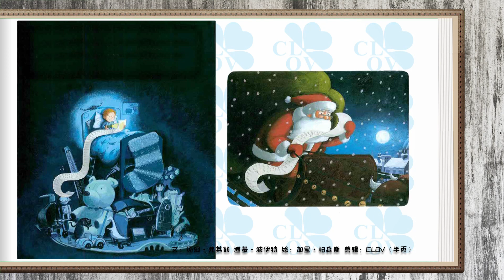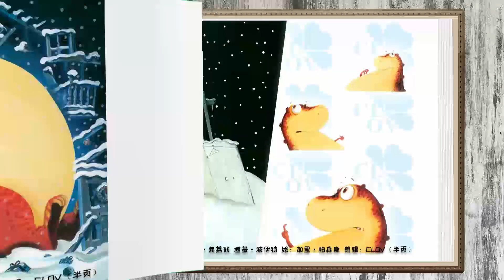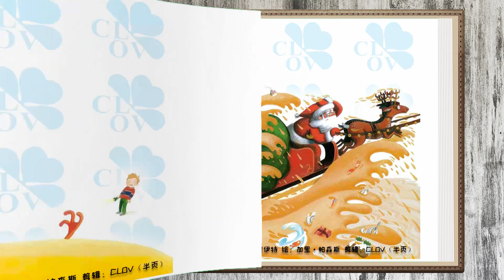《便便恐龙之圣诞礼物》儿童晚安故事,有声绘本故事,幼儿睡前故事